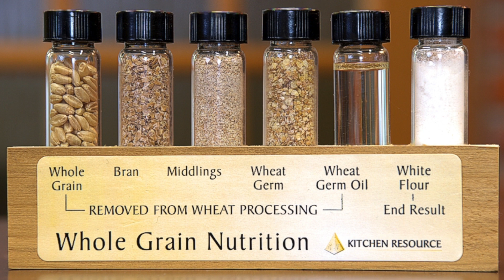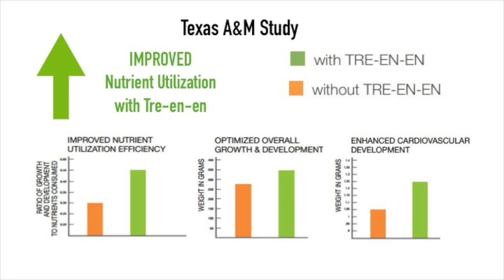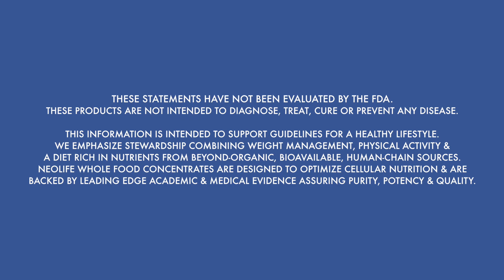The Most Important Nutrients You've Never Heard of: Tre-en-en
Why whole grain concentrated phytolipids & phytosterols are the foundation of human nutrition.